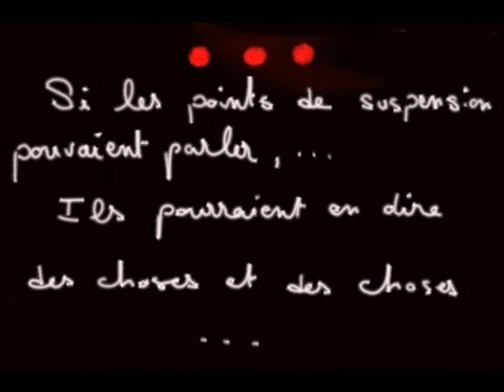Réflexion Mulan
La chanson de Mulan